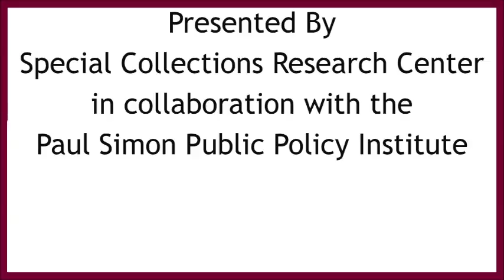Paul Simon PSA Logan Town Meeting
Paul Simon extends an invitation to the public to attend the upcoming Logan County Town Meeting in order to bring forth any issues to his attention.

PP05_00278v